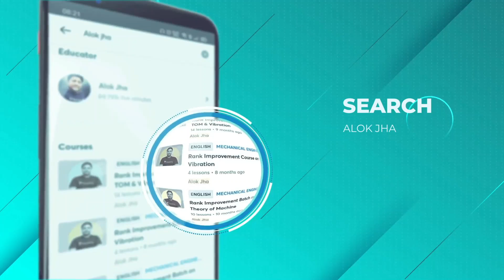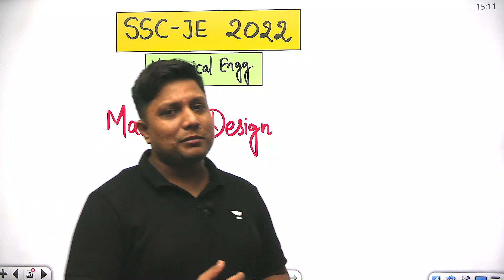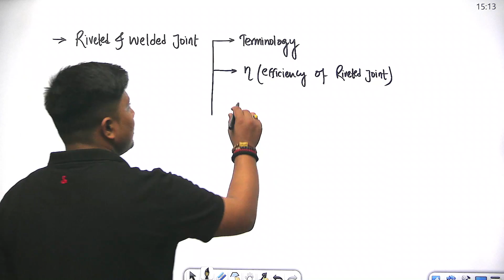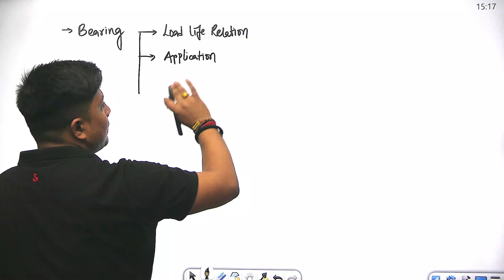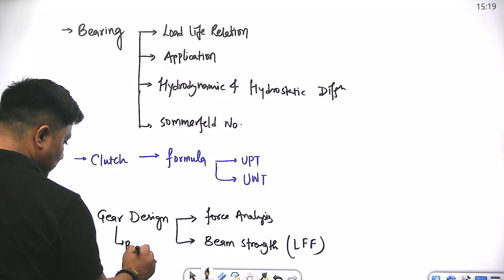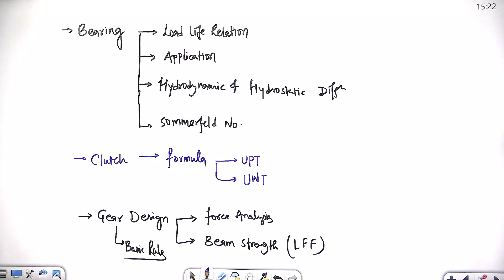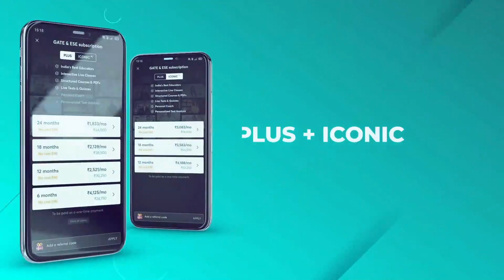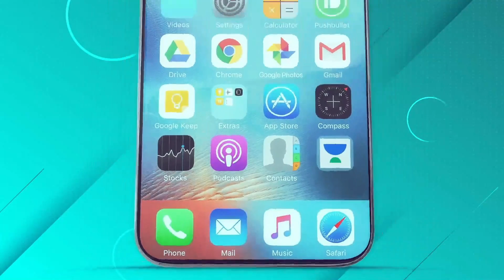Machine Design | Most Important Topic for SSC JE| Alok Jha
In this session, Educator Alok Jha will be discussing Machine Design Most Important Topic for SSC JE
Call Alok Jha's team on  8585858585 and take your SSC JE 2022 Preparations to the next level.

Crack SSC JE Civil with Top Educators, Join batch from 18th Aug

Crack SSC JE Electrical with Top Educators, Join batch from 18th Aug

Crack SSC JE Mechanical with Top Educators, Join batch from 18th Aug

➤ About the Educator:  Studied at INDIAN INSTITUTE OF TECHNOLOGY (IIT-D) (Design Engineer)

You can enroll to Unacademy Subscription and get the following benefits:
1. Learn from your favourite teacher
2. Dedicated DOUBT sessions
3. One Subscription, Unlimited Access to Live Online Classes and Videos
4. Real-time interaction with best-in-class teachers
5. You can ask doubts in live online classes
6. Limited students in each Class
7. Download the videos & watch them offline